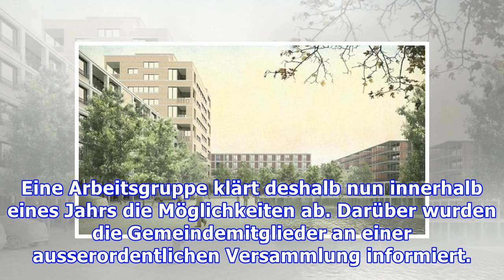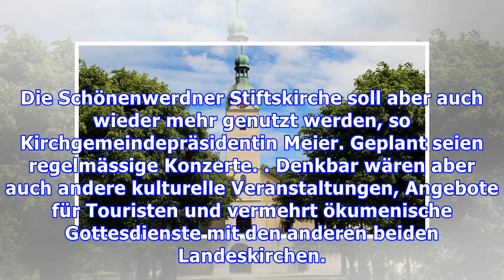Der Lack blättert ab, doch wer bezahlt die Sanierung?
An der Stiftskirche Schönenwerd stehen Sanierungsarbeiten im Umfang von rund zwei Millionen Franken an. Das hat eine Abklärung ergeben. Die christkatholische Kirchgemeinde Schönenwerd-Niedergösgen als Besitzerin kann diese Kosten mit ihren 153 Mitgliedern nicht stemmen. Eine Arbeitsgruppe soll nun a...